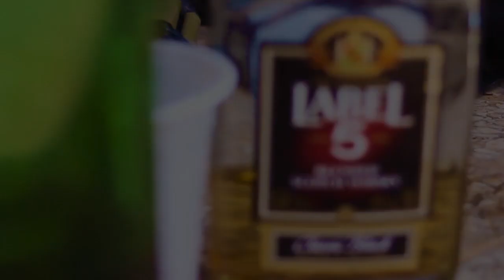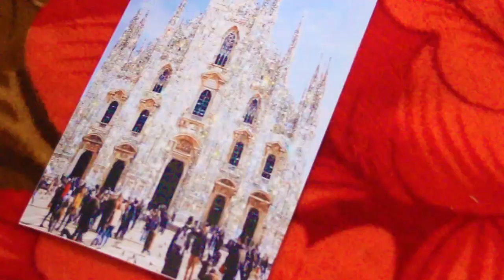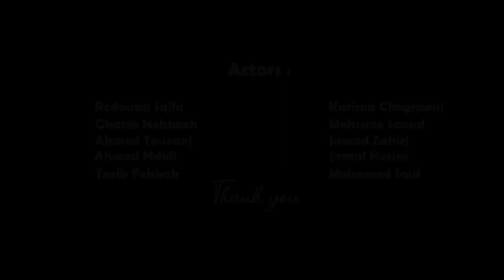L3ankir - قلب باري شاكي | qelb bari chaki (Official Video)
Song, Scenario & Director: Youssef Ziane
Director of Photography & Montage : Hamza Essaoudi